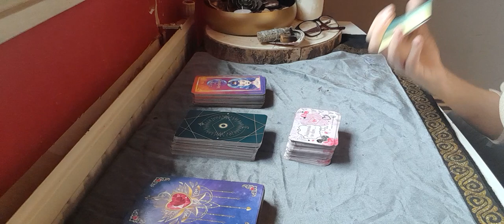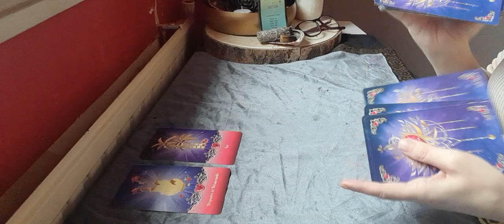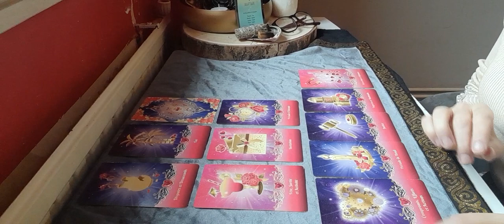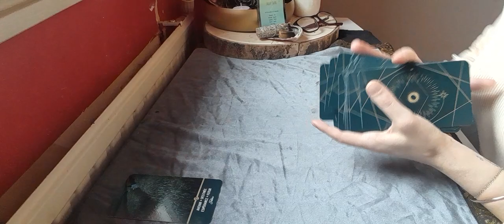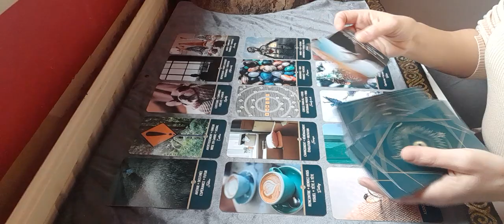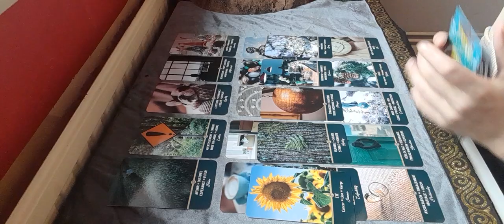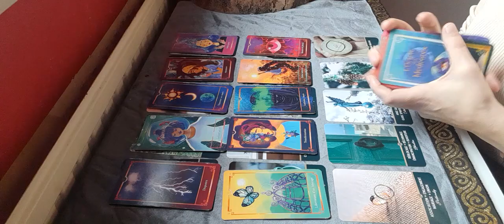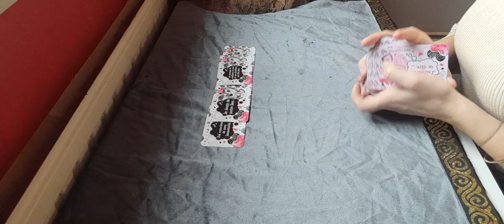♐ couple /celibataire 2eme quinzaine décembre.Une transformation qui attire la jalousie 👍😡👏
couple : votre couple prend de la hauteur et sa ne plaît pas à tout le monde, cela provoque des disputes et désaccord dans votre couplé mais ne vous en faite pas cela va vite changer .

célibataire : Une dispute qui vous à séparé, des mots vous ont blessé ,il/elle pensais que vous allez courir après mais au lieu de sa vous vous êtes recentré sur vous, sur votre changement, ce qui vous amène à faire des rencontré qui ne vont pas lui plaire . Un retour par jalousie

🔮 jeu utilisé 🔮

oracle sacré cœur
oracle secret d émeraude
oracle des météores
j aimerai te dire

⬇️ initiation cartomancie et pendule ⬇️

shana cartomancie